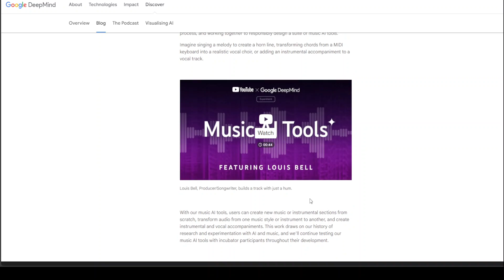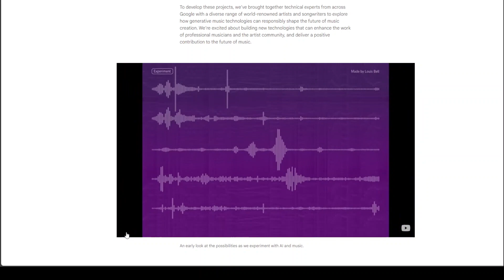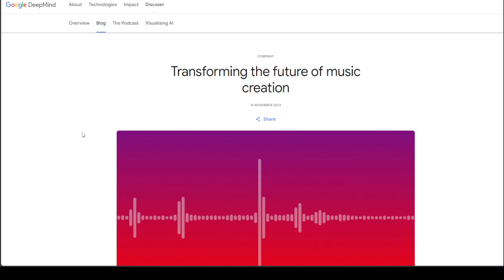Lyria - Most Powerful Music Generation Model